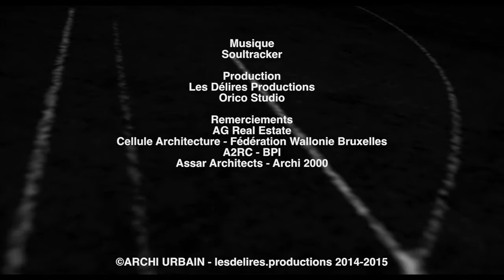ARCHI URBAIN (09/10) : A2RC / UP-Side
Michel Verliefden du bureau A2RC vous présente la tour de logements la plus haute de Bruxelles. Vissée au bord du canal, en face de Tour & Taxis, au pied de Bruxelles les Bains, les 42 étages de la tour UP-Site offre une vision 360° inégalée de la Capitale.